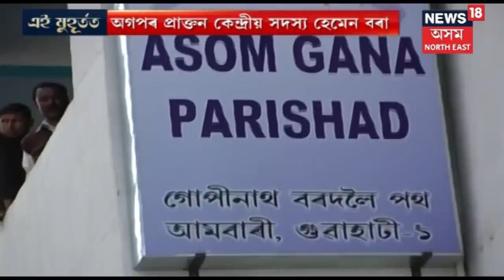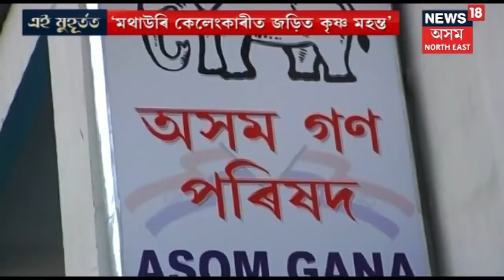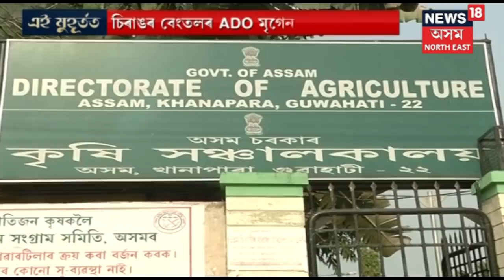AGP Members Revolt Against AGP Leaders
Atul Bora is accused of being involved in a scam and this made an AGP member to revolt against him.